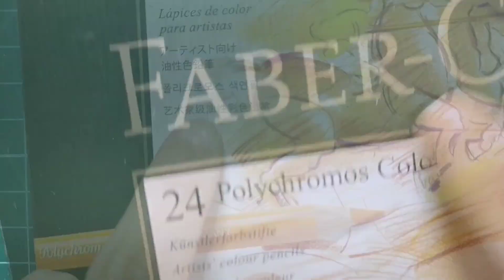新月Crescent Moon+立體公路Hollibaugh創意禪繞畫教學 Creative zentangle painting teaching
工具：代針筆、鉛筆、推色紙筆、白水漾筆、白炭筆、油性色鉛筆

Tools: stylus pens, pencils,paper pen,white water pen,white charcoal,oil colored pencil

Thanks.😊